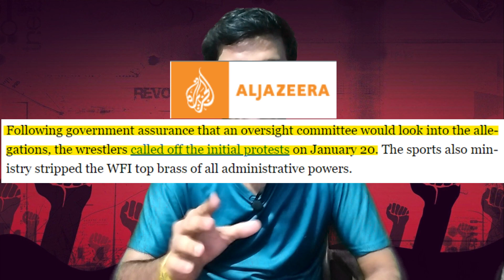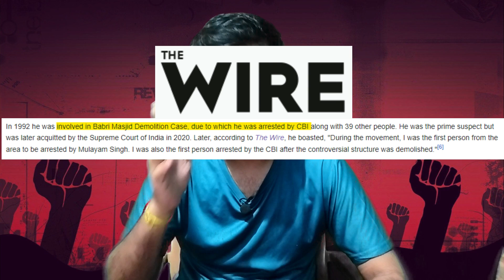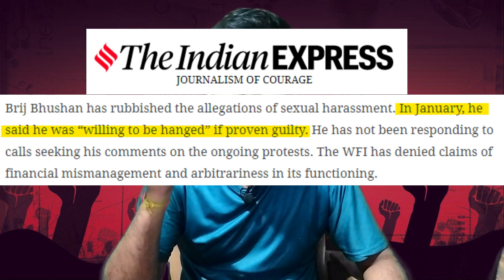কেন Wrestlersরা রাস্তায় নেমে protest করছে? | why so late in investigation of Brij Bhushan?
In this video, I am gonna explain why our wrestlers are protesting against Wrestling Federation Of India. And why so late in this investigation?